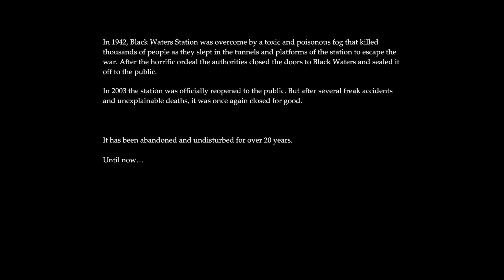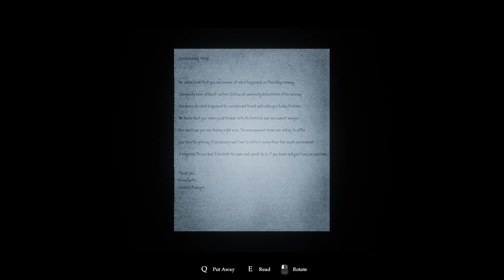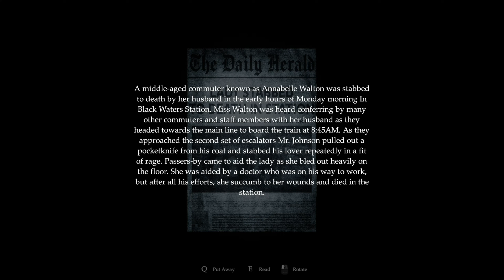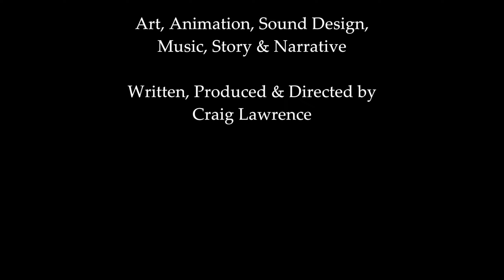GOLGOTHA FULL GAME HORROR